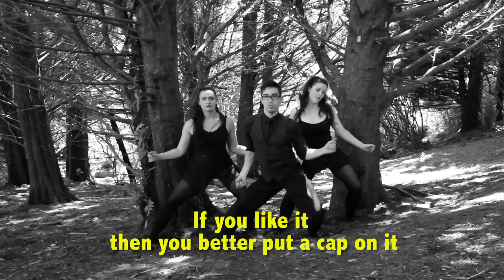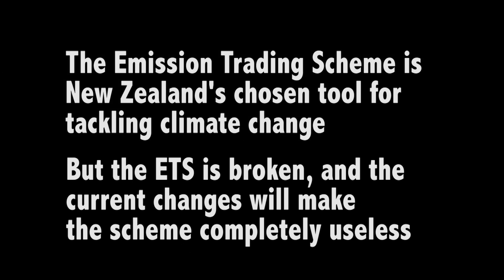Beyonce Single Ladies - Climate Change ETS spoof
New Zealanders want to move towards a low carbon future, and our Government tells us the Emissions Trading Scheme (ETS) is our main mechanism to achieve that.

But the current Government's extreme plans for the ETS will make our "main mechanism" to combat climate change so weak, that it will become completely ineffective.

The ETS needs major surgery to restore it to health - but there's one critical, common sense step we must take now: putting a cap on it, by limiting the use of foreign carbon credits.
Without a cap on the ETS - action on climate change in NZ will be as good as dead.

This video was made with many thanks to
Filming & Editing: Sarah Adams, Lance Cash
Lighting: Ish Gone
Dancers: Jamie Young-Drew, Chennoah Walford and Nicole Jones
Choreography (adapted from original): Rosie Tapsell

Adapted from Beyonce Knowles 'Single Ladies'

LYRICS:

All the carbon atoms (all the carbon atoms) ...
Heating the world up!

Year by year, climate change
Keeps getting more extreme.
We should be making cuts, but now you wanna gut
The Emissions Trading Scheme

So listen up now Tim, and listen up John Key
Better give us your attention
Enough sweetheart deals, after three good years
It's time to get real baby

So if you like it then you better put a cap on it
If you like it then you better put a cap on it
You'd be mad if you think it'll work like this

O O O C O 2 O no C O 2
C O 2 NO O O O NO C O 2

To make the ETS work, let's ditch the perks
We need a cap with a sinking lid
Bring the carbon price up - 20 odd bucks
Like Australia already did

Their price on emissions, did I mention
Is ours times more than ten
Let's catch them up, and win the world cup
Of climate change action.